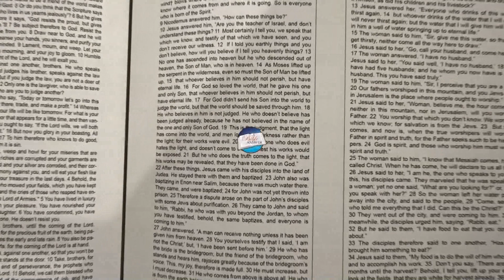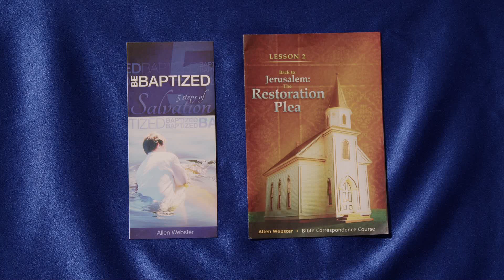Bible Answers Episode #1018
Panelists: Mike Hixson, John DeBerry, Jared Rhodes

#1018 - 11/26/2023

1. How can the book of Jeremiah be inspired if the original manuscript was destroyed?
2. Can you describe the captivity in Babylon?  In Jeremiah 29:5-6, they were told to build houses and increase their families?
3. Please discuss Jeremiah 31:22 about the meaning of a woman shall encompass a man?
4. Could you please speak about Jeremiah 31:15-17 and later in Matthew 2:18 about Rachel weeping for her children?
5. Was the Hilkiah mentioned in Jeremiah that same man that found the book of the law?